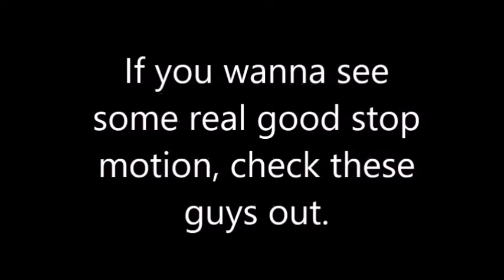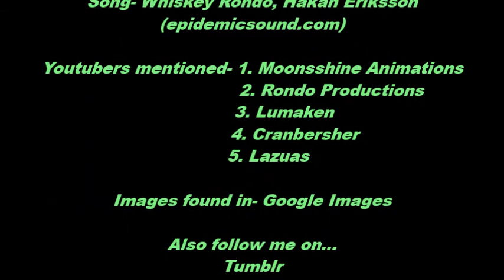JMF Stop motion animation/ update 2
Well, I said I would make an update video once a week so here it is. YEAH! Thanks for viewing, C U Laters-JMF :3